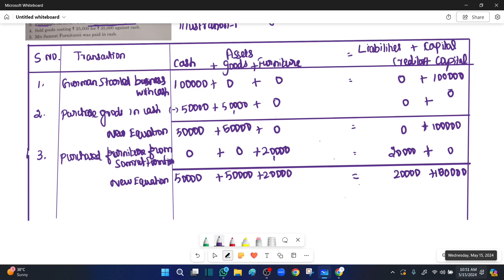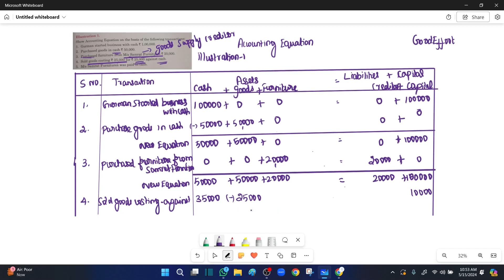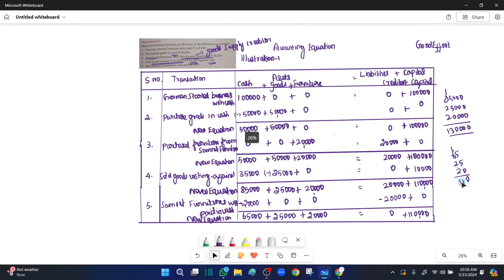Class11 Accounting Equation||Chapter No5 Illustration1 || T.S Grewal|| - in Tamil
accountancy class 11th accounting equation,IIustration 1 in Tamil
class 11 accounts chapter accounting equation,
ts grewal Chapter No.5 in Tamil
CBSE class 11 accounts chapter 5 accounting equation,
accounting equation class 11 ts Grewal illustration1 in Tamil
Good Effort accounting equation class 11th accounts
ts Grewal class 11 accounting equation solutions 2024
ts Grewal 11 accounts book,
accounting equation class 11 ts Grewal illustration 2, in Tamil
accounting equation class 11 ts Grewal Practical problem
accounting equation class 11 ts Grewal,
the accounting equation class 11,
accounting equation class 11 practical problems ts Grewal question 15,
accounting equation class 11 ts Grewal solutions,
Good Effort class 11 accounts ts Grewal chapter 5,
CBSEclass 11 accounts chapter 2 accounting equation in Tamil
CBSE class 11 accounts Chapter 3 accounting equation,
class 11 accounts Chapter 5 accounting equation,
class 11 accounts Chapter 5 accounting equation solutions,
illustration 1 accounting equation class 11,
CBSEclass 11th accounting equation illustration 1